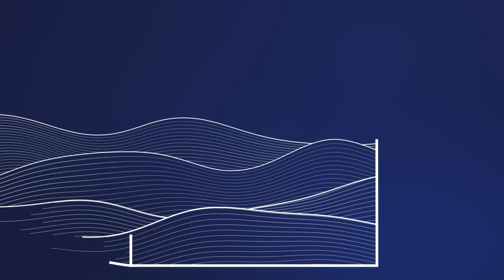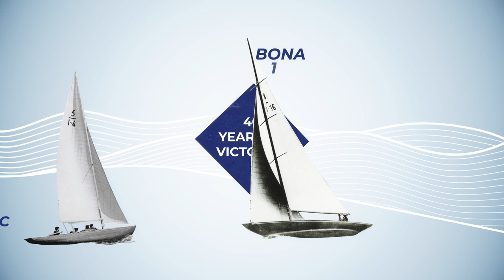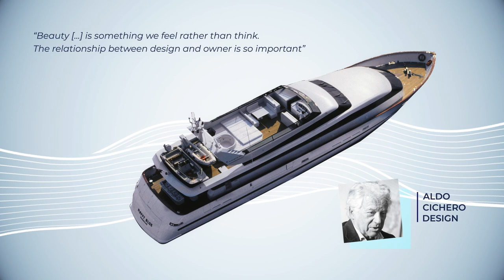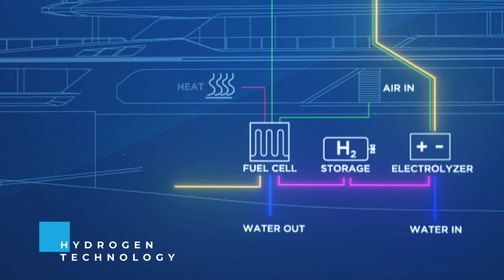Baglietto video aziendale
Un viaggio incredibile, lungo più di 160 anni.